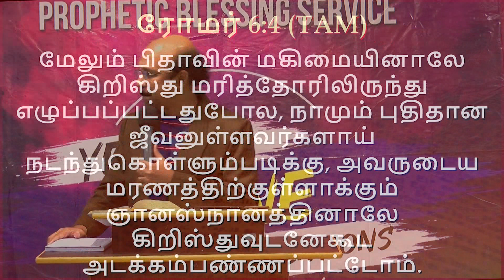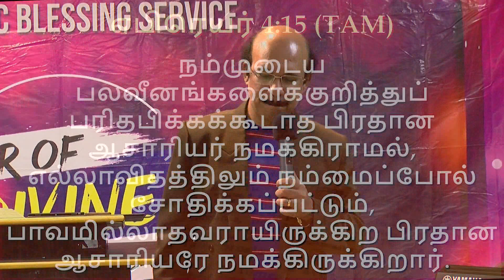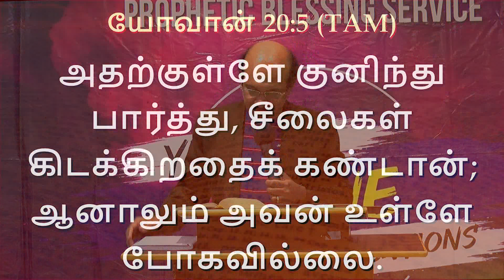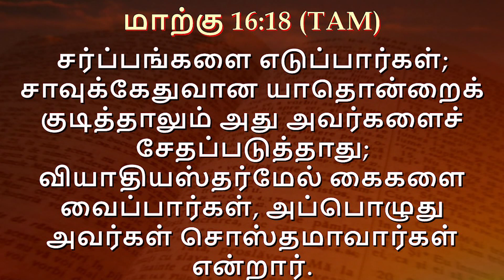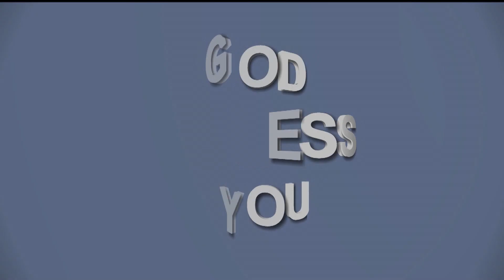08.04.2021 | உங்கள் புதிய வாழ்க்கையை அனுபவியுங்கள் | Rev. R.Paul Moses | Fcc Trichy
FOUNTAIN OF COMPASSION CHURCH
P.O.Box 201,